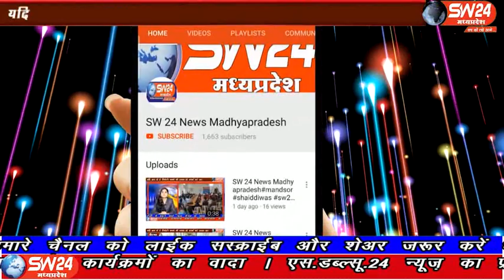sw24news narsighpur, 15.10.2019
मध्यप्रदेश के मुख्यमंत्री कमलनाथ नरसिंहपुर पुहंचे जहँा उन्होंने जनता को संबोधित करते हुए कहा कि नरसिंहपुर को छिंदवाड़ा की तरह मॉडल बनाया जाएगा और नरसिंहपुर में विकास होगाsw24news